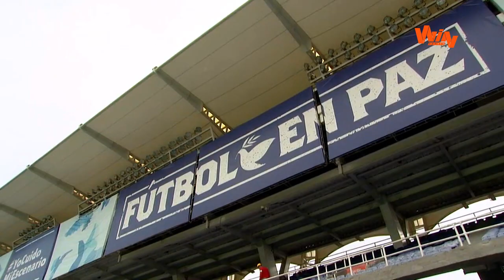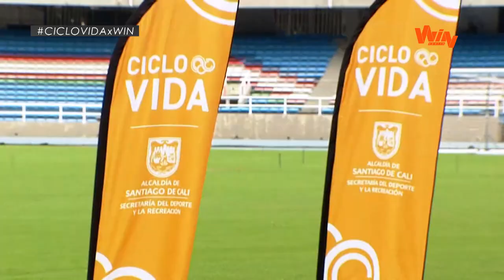Jersson Gonzalez en la CICLOVIDA de Cali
🤩Imperdible🏃🏼‍♀️

⚽Jersson Gonzalez el exfutbolista🥅 profesional, probará finura con el exigente 🥵entrenamiento funcional👍 de la Secretaría del Deporte y la Recreación de Cali, para luego darle paso a🙋‍♂️ Djsaxo que nos deleitará a todos en casa con su flamante🎷 saxofón durante la aerorumba.💃🏻

¡Un parche espectacular!😃

Ponte ropa cómoda🏃🏼‍♂️ y a entrenar.